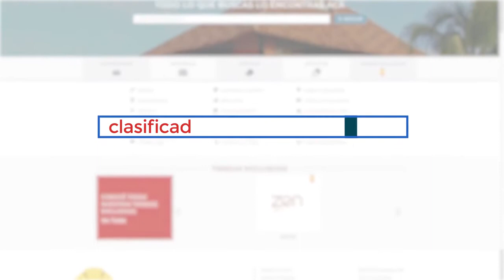Llegaron los Clasificados AHORA